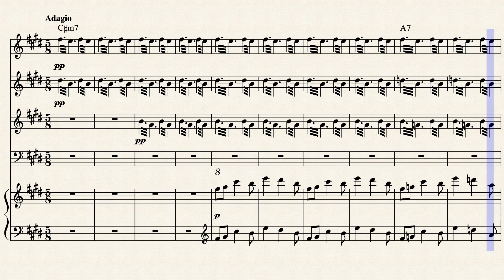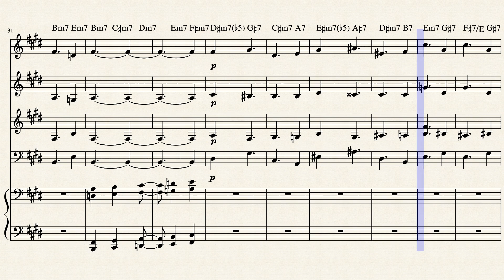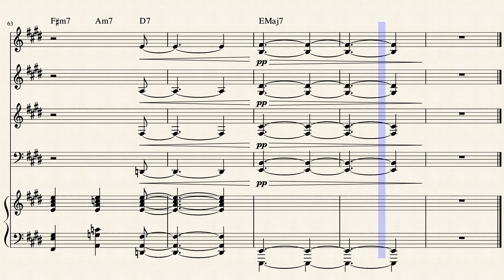「セブンスコード」と「マイナーセブンス」しか出てこない曲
たまに「メジャーセブンス」も出てきます。
編成はピアノ五重奏(ピアノ、ヴァイオリン×2、ヴィオラ、チェロ)です。

ソフトはMuseScore3を使用しました。